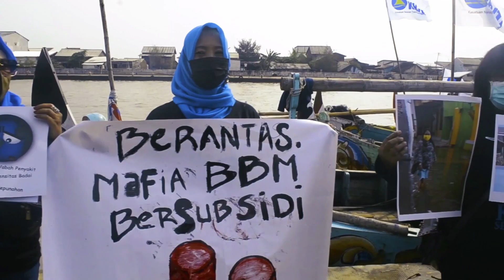Trailer Sampai Ujung Laut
Nila, adalah seorang perempuan nelayan pencari kerang di Medan. Suyadi, seorang nelayan tradisional di Semarang. Bersama para nelayan tradisional di seluruh Indonesia dan Komite Nelayan Tradisional Indonesia (KNTI), mereka berjuang untuk mendapatkan Bahan Bakar Minyak (BBM) bersubsidi dari Pemerintah.

Bagi nelayan tradisional, BBM bersubsidi adalah nafas kehidupan mereka, harga BBM yang mahal, harus menghadapi kapal-kapal besar penangkap ikan adalah realitas yang mereka hadapi setiap hari. Hingga hari ini baru sekitar 10% nelayan yang bisa mengakses BBM bersubsidi.

Bagaimana perjuangan Nila, Suyadi dan para nelayan tradisional di Indonesia untuk mendapatkan BBM Bersubsidi?

Tonton film yang diproduksi Konde.co dan Bocah-Bocah Bikin Film Production yang didukung International Budget Partnership, Inisiatif, Fitra dan KNTI. Film selengkapnya bisa ditonton di mulai Jumat, 17 Juni 2022